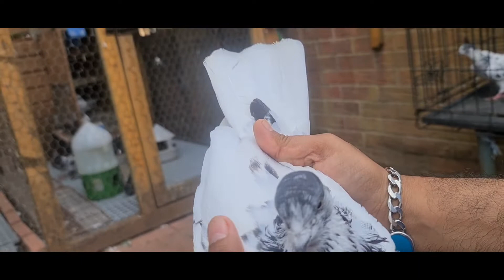Sialkoti kabootar/ sialkoti topi walay pigeons